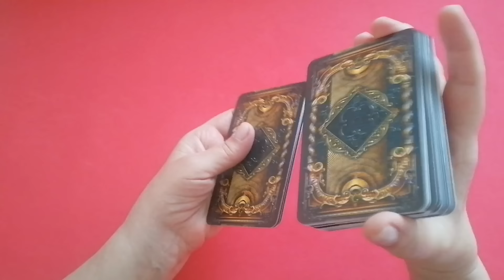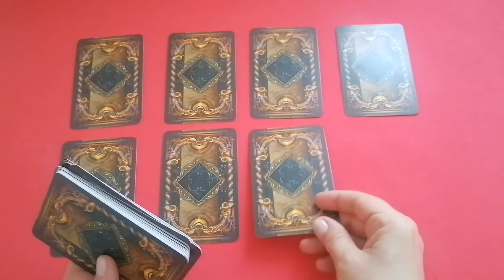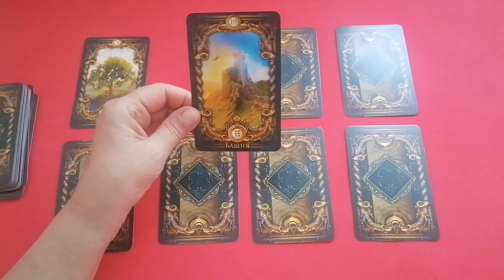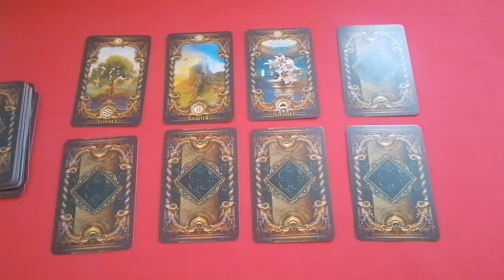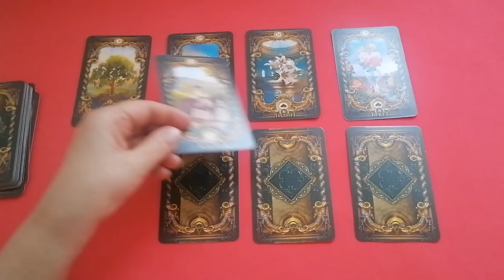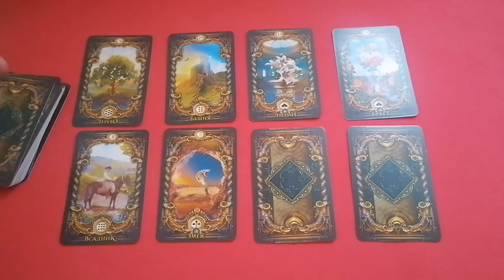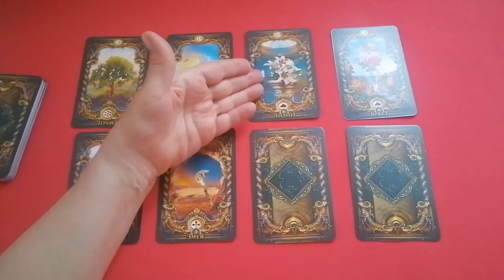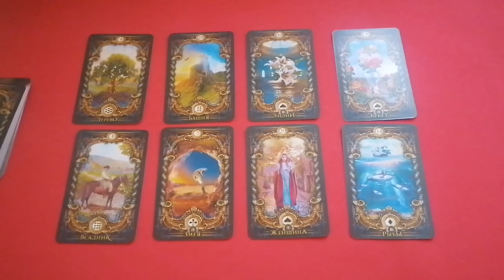РЫБЫ ♓️ СОБЫТИЯ БЛИЖАЙШЕГО БУДУЩЕГО 🌈 ТАРО НА НЕДЕЛЮ 6 - 12 МАЯ 2024🔴 РАСКЛАД Tarò Ispirazione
Таро Прогноз Гороскоп «СОБЫТИЯ БЛИЖАЙШЕГО БУДУЩЕГО. ТАРО НА НЕДЕЛЮ С 6 ПО  12 МАЯ 2024. ЧТО ВАЖНО ЗНАТЬ?»

 И мы рассмотрим такие позиции:

- Что скрыто?
- По основным сферам жизни: —дела, работа, бизнес
                                                          — финансы
                                                          — личная жизнь.

Евгения.